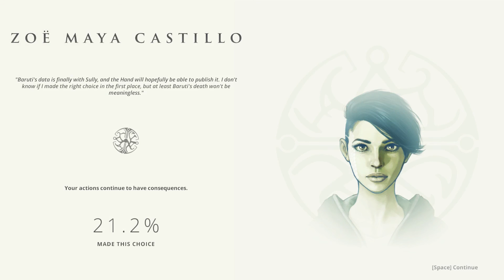Dreamfall Chapters: 19 - Departing for Ge'en